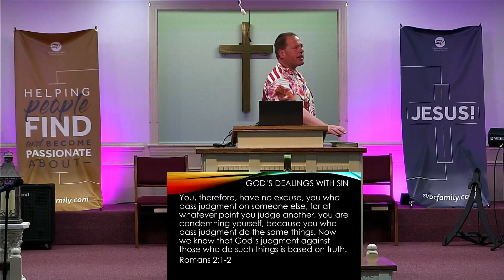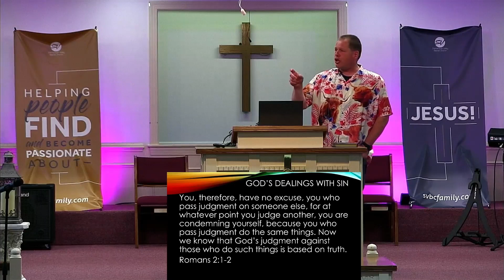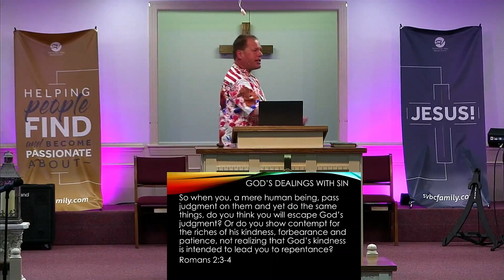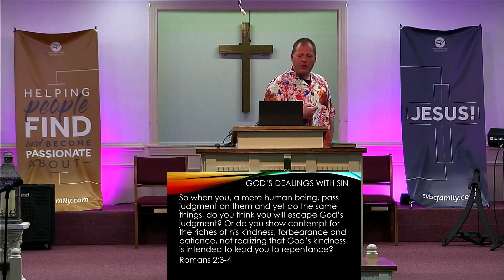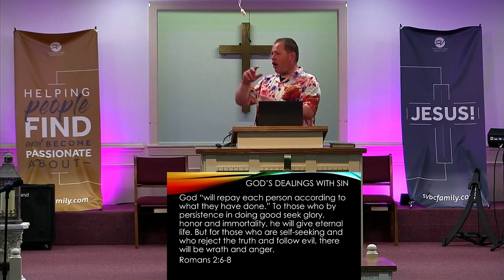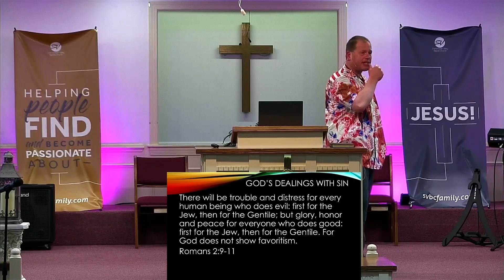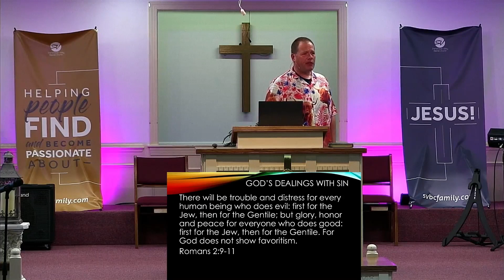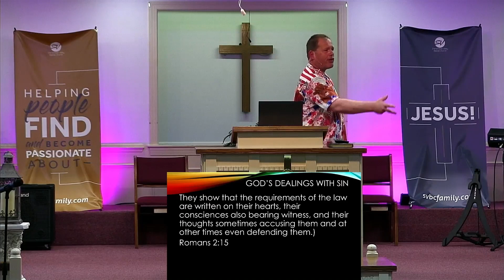Morning Service - God’s Dealings With Sin - Part 2 - May 28, 2023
Morning service for May 28 2023 from pastor Greg Voorhees. "God’s Dealings With Sin - Part 2"